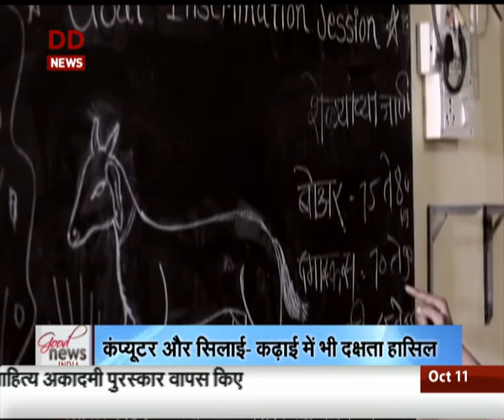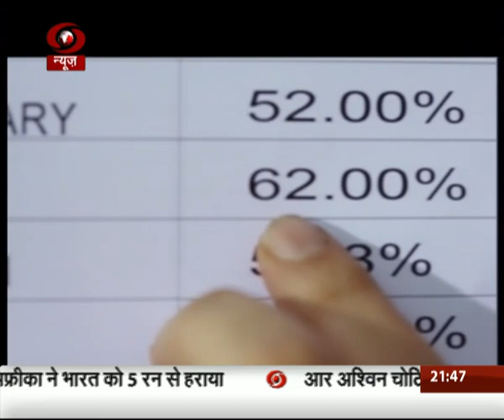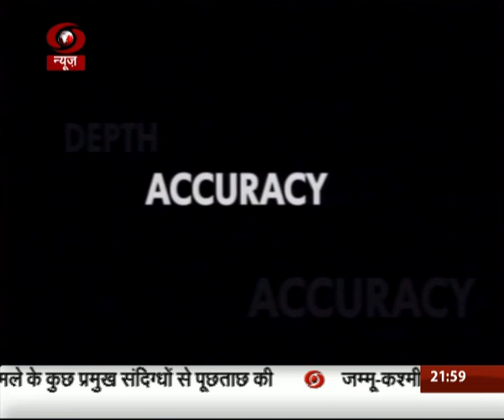Good News India (11 Sept)